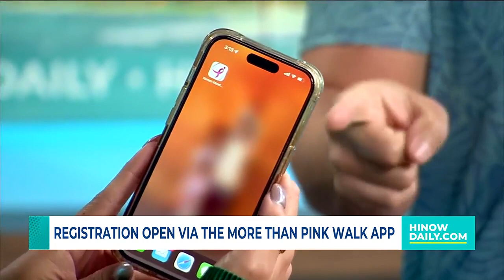Register now for the Susan G. Komen Hawaii More Than Pink Walk with the Komen mobile app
HI Now hosts Kainoa Carlson and Rachel Pacarro shows us how to register for the Susan G. Komen Hawaii More Than Pink Walk with the Komen mobile app!